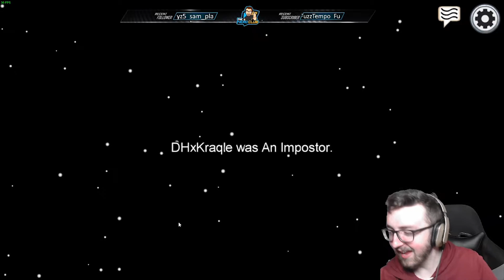I AM THE GREATEST IMPOSTOR - Among Us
Hey everyone just cut up some of the great games we had yesterday with the viewers!

Some really funny moments within the video, hope you guys enjoy it.

Among us is a lot of fun, if you would like to join they do allow cross-play, and it's free on the mobile.